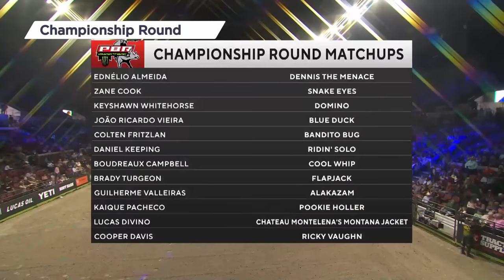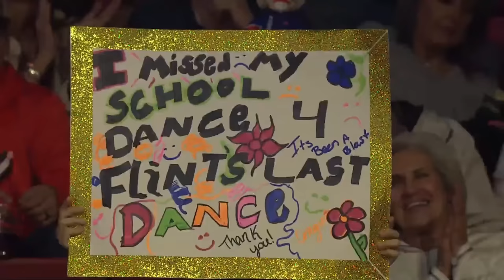PBR Unleash the Beast Billings | 2023 Week 20 Recap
We're in Billings! The land of Yellowstone and Flint! The bulls and cowboys stepped up their game this weekend as time is running out until the PBR World Finals is here.

There’s tough… and then there’s cowboy tough. The Ride this summer to Amazon Prime.

It’s live. It’s rank. It’s on PlutoTV on PBR RidePass.

For those outside of the US and Brazil watch all the replays on Recast

Want to watch full events replays and more?

For those outside of US and Brazil watch the event replays on Recast

Intro - 0:00
Round 1 - 0:48
Round 2 - 11:23
Bucking Battle - 16:15
Round 3 - 23:33
Championship Round - 39:53